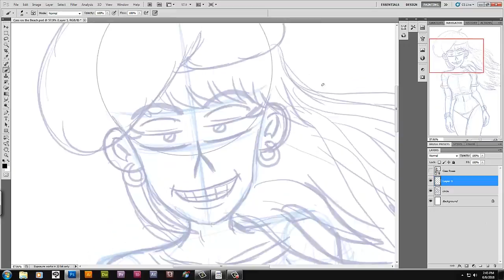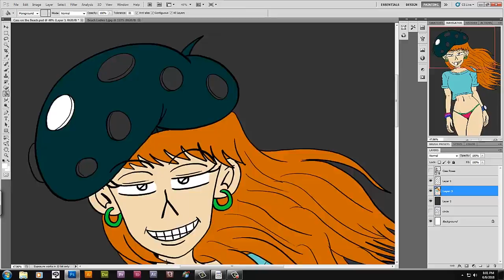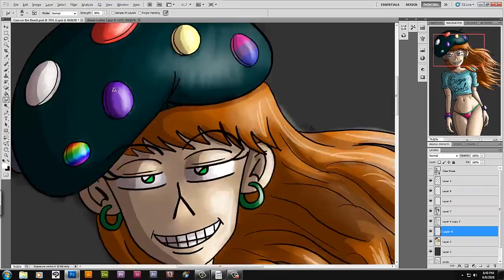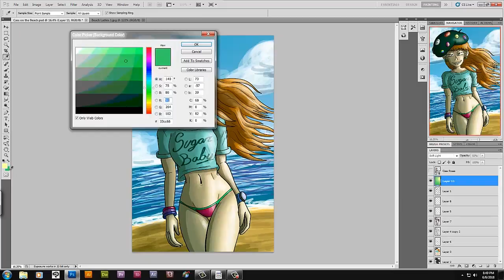Speed Paint: Cass On The Beach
Vamos a celebrar! June 7th is Cassidy's birthday and I drew up an illustration of her on the beach. I also aged her up 10 years so we can see how she'll look.